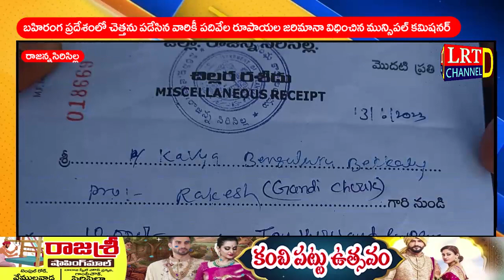బహిరంగ ప్రదేశంలో చెత్తను పడేసిన వారికీ పదివేల రూపాయల జరిమానా విధించిన మున్సిపల్ కమిషనర్